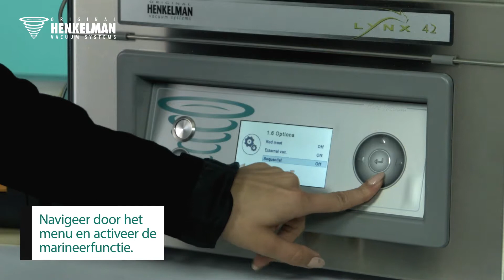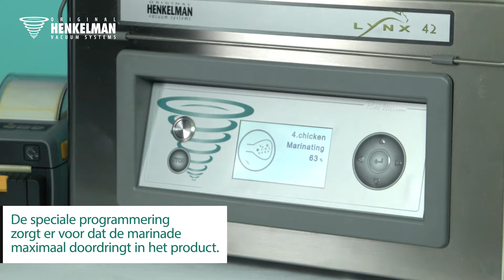Besturing Henkelman: Marineerfunctie activeren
Marineren is de nieuwste innovatieve technologie van Henkelman. Deze video toont hoe de Marineerfunctie geactiveerd wordt. Marineer in minuten in plaats van uren.